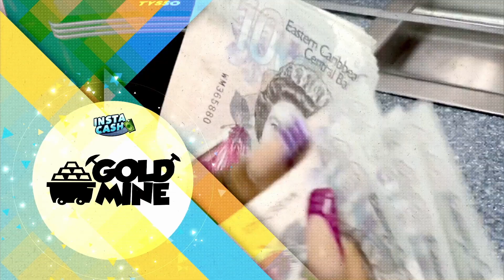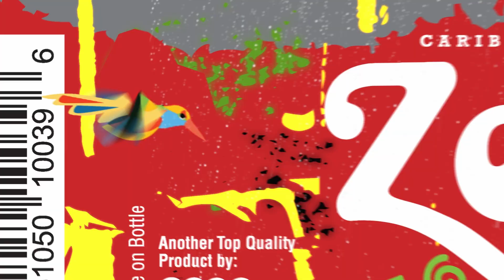VC3 NEWS & SPORTS 30TH AUGUST 2024